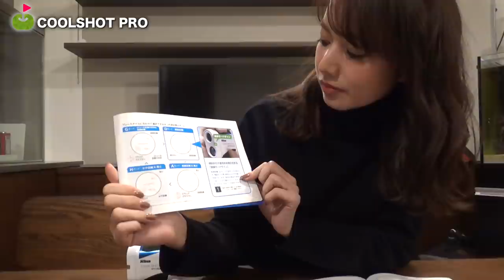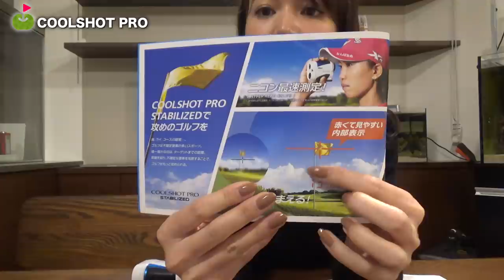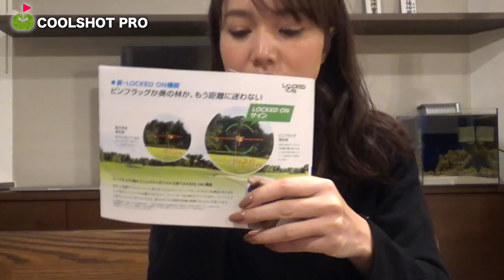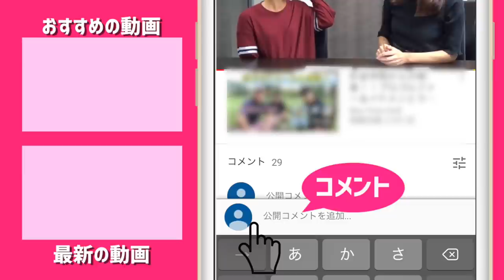三枝こころは最強の味方を手に入れた！！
今回は、最近購入した有能な相棒を紹介します！
もともとニコンの距離計を愛用していたのですが、
数年前から使用していてちょいちょい奥の木の距離測っちゃったりとかがあったので、同じモデルの最新の(とはいえ1年前くらいに発売された)COOLSHOT PROを購入しました👍

ーーーーー